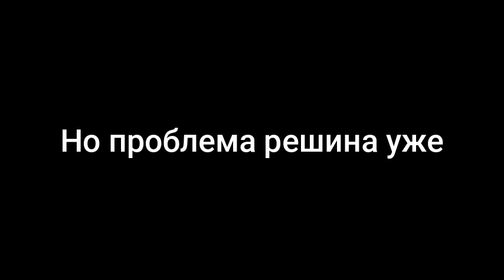О изменениях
Я ушёл за хлебом вернусь через 2 месяца...